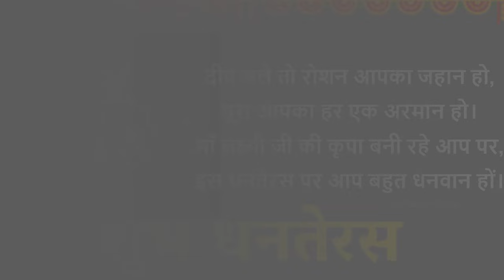धनतेरस स्टेटस 2024|Dhanteras Whatsapp Status 2024|Happy Dhanteras Status 2024|Dhanteras Status Video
धनतेरस स्टेटस 2024|Dhanteras Whatsapp Status 2024|Happy Dhanteras Status 2024|धनतेरस की शुभकामनाएं

धनतेरस की हार्दिक शुभकामनाएं स्टेटस
हैप्पी धनतेरस
शुभ धनतेरस

This one is from LoveToLearn-"Fun n Entertainment Zone"

dhanteras
,dhanteras kab hai
,dhanteras 2024
,dhanteras puja vidhi
,dhanteras rangoli
,dhanteras 2024 shubh muhurat
,dhanteras status
,dhanteras song
,dhanteras special
,dhanteras status 2024
,dhanteras status video
,dhanteras status song
,धनतेरस status
,dhanteras whatsapp status
,dhanteras ka status
,dhanteras status video download
,dhanteras 2024 status video
,dhanteras coming soon status 2024
,coming soon dhanteras status
,diwali whatsapp status
,diwali whatsapp status 2024
,diwali whatsapp status video
,diwali whatsapp status song
,happy dhanteras
,happy dhanteras rangoli
,happy dhanteras status
,happy dhanteras status 2024
,happy dhanteras drawing
,happy dhanteras video
,happy dhanteras wishes
,happy dhanteras song
,happy dhanteras 2024
,happy dhanteras whatsapp status
,happy diwali whatsapp status
,happy diwali whatsapp status 2024
,4k dhanteras status
,धनतेरस कब है 2024
,धनतेरस पूजा
,धनतेरस रंगोली
,धनतेरस
,धनतेरस का शुभ मुहूर्त
,धनतेरस की कथा
,धनतेरस 2024
,धनतेरस 2024 कब है
,धनतेरस पूजा 2024
,धनतेरस पूजा
,धनतेरस स्टेटस
,धनतेरस का स्टेटस
,धनतेरस whatsapp status
happy diwali status video
diwali special
shubh dhanteras
shubh dhanteras status
dhanteras and diwali
dhanteras and diwali 2024
dhantrayodashi 2024
dhantrayodashi status
dhantrayodashi special
dhantrayodashi wishes
dhantrayodashi puja
dhantrayodashi banner
Diwali
Diwali 2024
वसुबारस - गोवत्स द्वादशी
धनत्रयोदिशी - धनतेरस - धन्वंतरी जयंती
नरकचतुर्दशी (छोटी दिवाळी) - नरक चतुर्दशी
लक्ष्मी पूजन - श्री लक्ष्मी-कुबेर पूजन
दिवाळी पाडवा (बलिप्रतिपदा) - दीपावली पाडवा
भाऊबीज
Vasubaras- Govatsa Dwadashi
Dhantrayodashi - Dhanteras
Balipratipada - Diwali Padwa
Narak chaturdashi - Choti Diwali
Narakchaturdashi
Laxmipujan
Laxmi puja
Laxmi pooja
Bhaubij
Bhaidooj
Bhaiduj
diwali status video,diwali Status, happy diwali, diwali wishes, diwali whatsapp status, दिवाली, दिवाली​कीबधाई, दीपावली​कीशुभकामनायें shubhlabh​
Dhanteras special WhatsApp status video ,
Happy dhanteras , Happy dhanteras WhatsApp status video , Diwali WhatsApp status video , Diwali song status video, Lakshmi Pooja WhatsApp status video , Dhanteras WhatsApp status